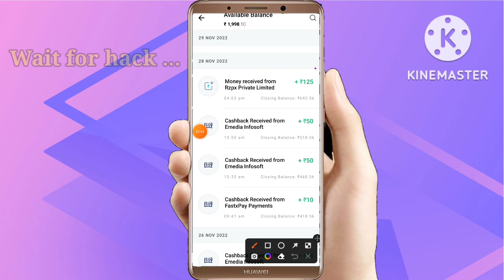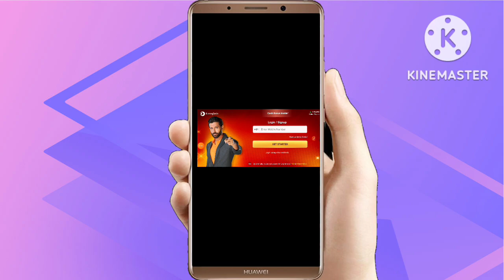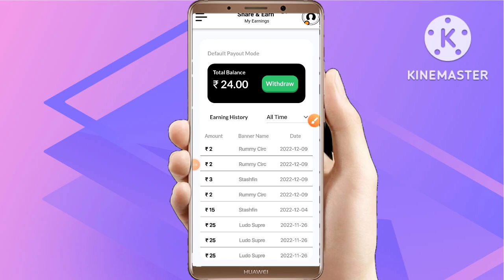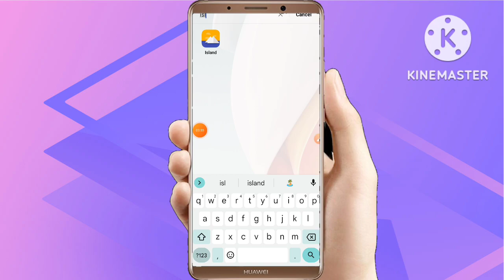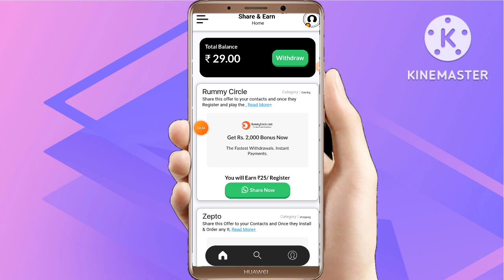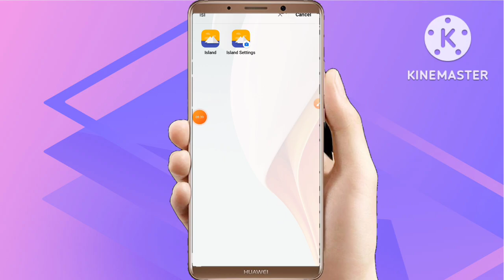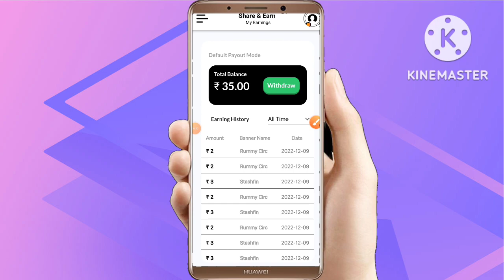PAYTM EARNING APP 2022 TODAY | NEW EARNING APP TODAY | PAYTM CASH EARNING APPS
New biggest Bug Loot Flat ₹18+₹200 Instant Paytm Cash Lootlo Guys Vedio Me Bawal Trick He ... Trick Se Hi Earning Hogi 😆😆

2022 Best earning app today
Best self earning app today
2022 best self earning app today
2022 new earning app
2022 new earning app paytm
2022 paytm cash earning apps today
2022 best refer and earn app
Best refer and earn app today
2022 best task earning app